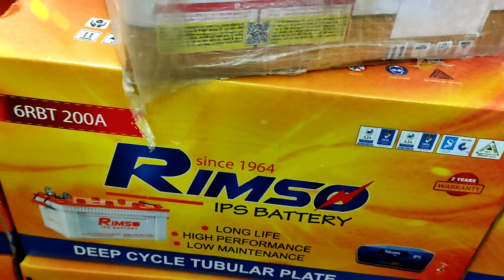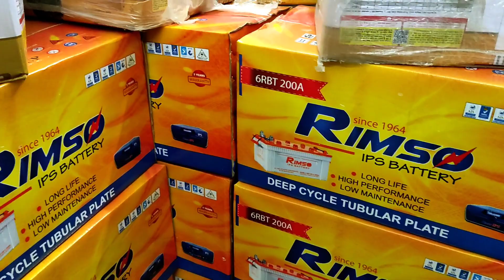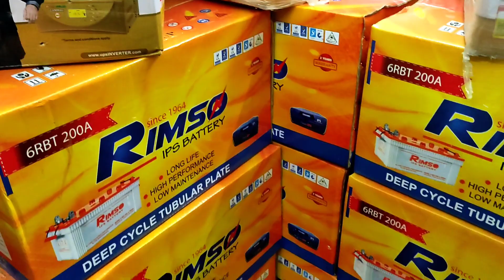Tubular 200 Ah battery Price in Bd || IPS Battery Price || Rimso 200 Ah Battery Price 2022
RIMSO TUBULAR BATTERY 200AH PRICE : 21000TK

ঠিকানা
159/1 South Kamalapur Road Dhaka, 1217

আমাদের প্রোডাক্ট এর সকল মূল্য তালিকা এবং বিস্তারিত দেখতে এখানে ক্লিক করুন সব পেয়ে যাবেন।

আমাদের কর্পোরেট অফিস এড্রেস। গুগল ম্যাপে দেখে নিন।